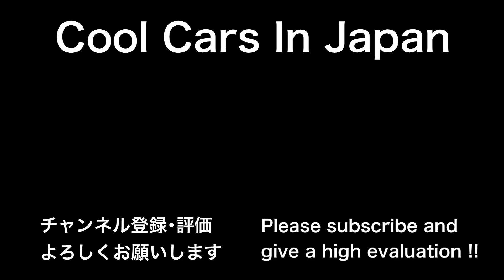【ヴェルファイアを捕まえる‼️】覆面パトカー 取締り 220系クラウン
2022年10月20日に兵庫県の高速道路で撮影した動画です。

〈220系クラウンの覆面がヴェルファイアを捕獲‼︎〉

覆面パトカー,取り締まり,取締り,警察,覆面パトカー取り締まり,覆面パトカー取締り,220系クラウン覆面パトカー,兵庫県警,交通機動隊